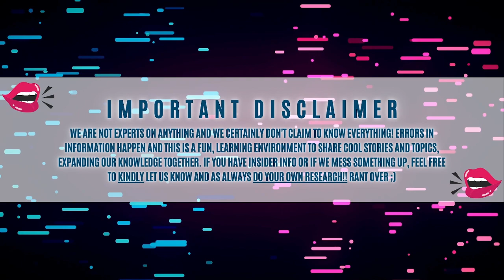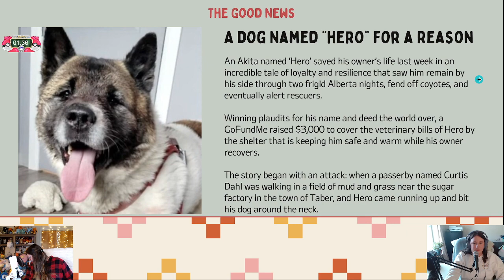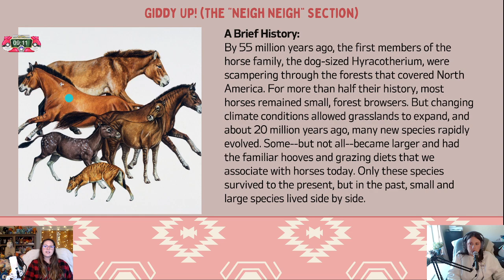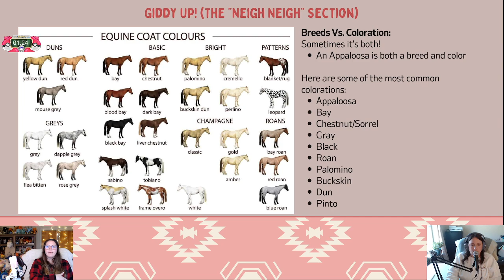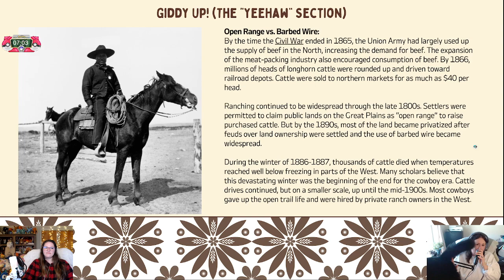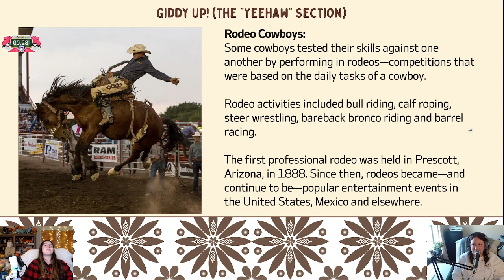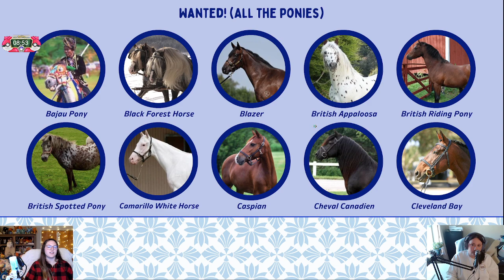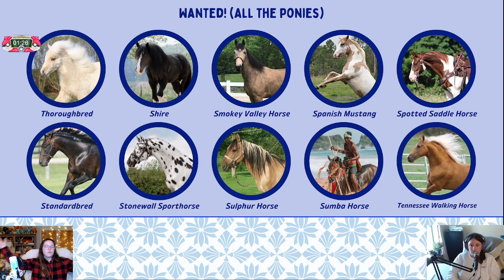Giddy Up!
Get along little doggy! Saddle up cowboy! Neigh and stuff...anyway you get the picture. Today we talk about the evolution of horses, talk about the cowboys of old, and get to look at some pretty ponies - what could be more fun?